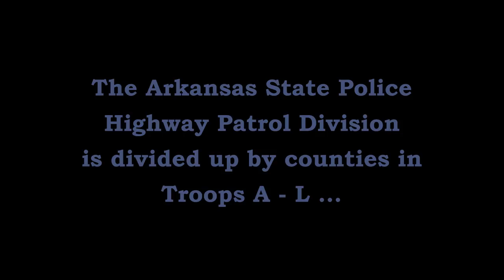Traffic Stop METH I-530 Pine Bluff Jefferson Co Arkansas State Police Troop E Traffic Series Ep. 542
Trp. D. Hinton (E-12) stops a Toyota Tacoma pickup truck on I-530 near 13th Street in Pine Bluff (Jefferson County).